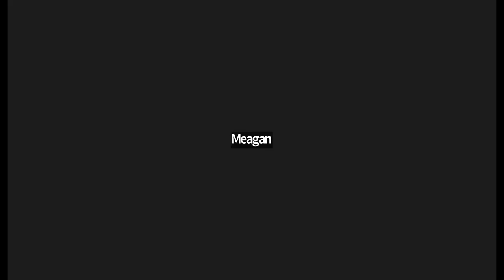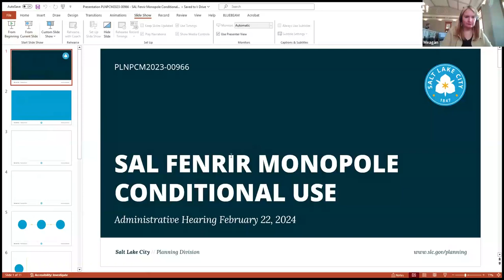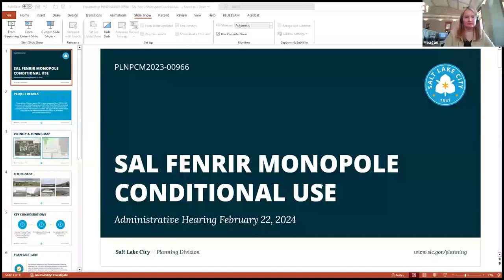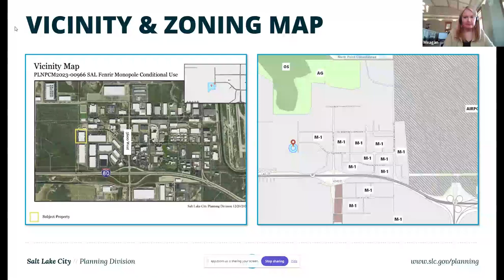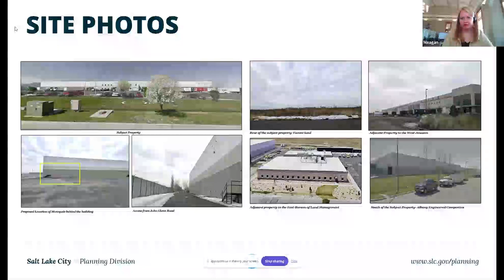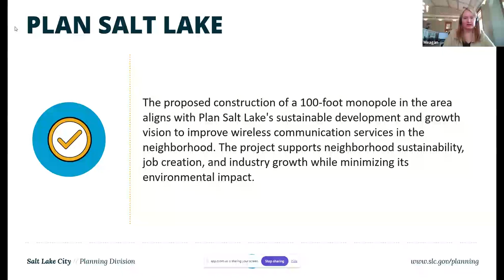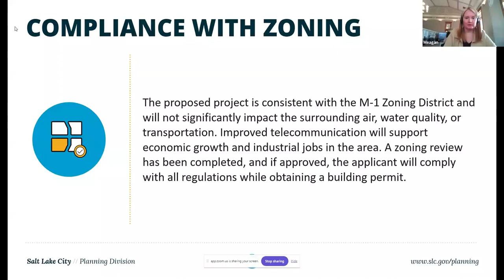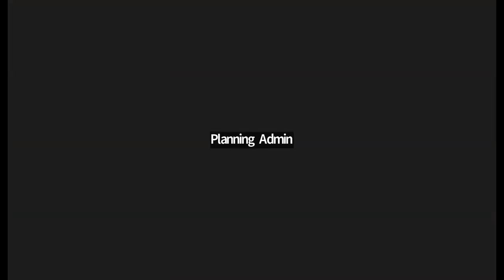Salt Lake City Planning Division Administrative Hearing February 22, 2024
slc.gov/planning